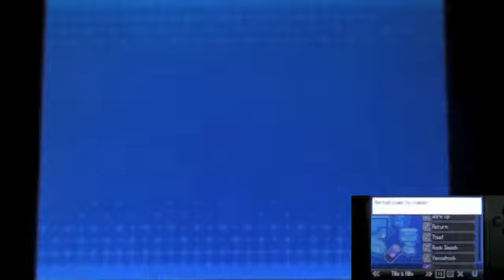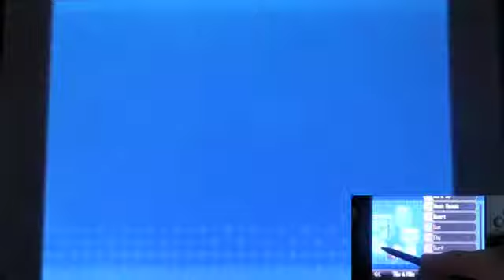Pokemon White 2 (Challenge Mode) Commentary Part37 "The FIRST Surf using on this Game"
So we finally go through the Reversal Mountain to Undella Town for only ONE previous part!
So before we proceed, we'll have a FIRST surf and training first!
Well seem we'll found a lot of Swimmers in this part :P